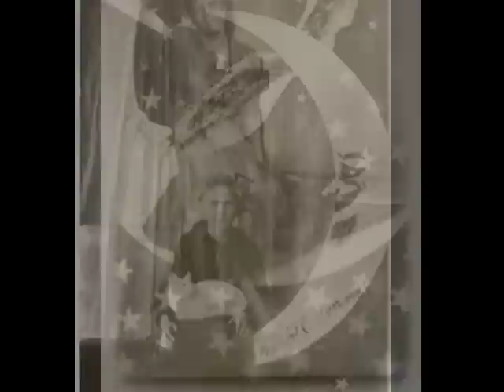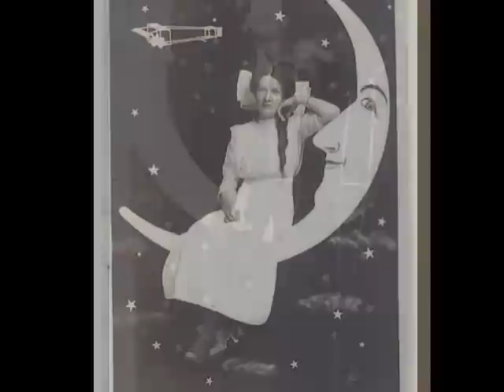It's Only A Paper Moon - Abbie Gardner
This is sung by Abbie Gardner on her "My Craziest Dream" album.